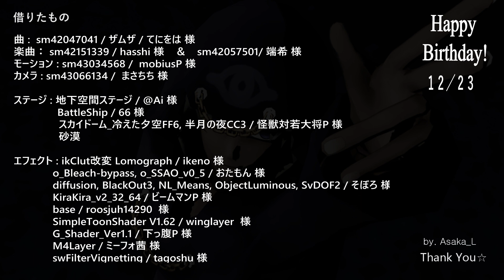[MMD] [Yu-Gi-Oh] Zamuza [Marik]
【遊戯王MMD】マリクでザムザ

Happy birthday! Marik~★